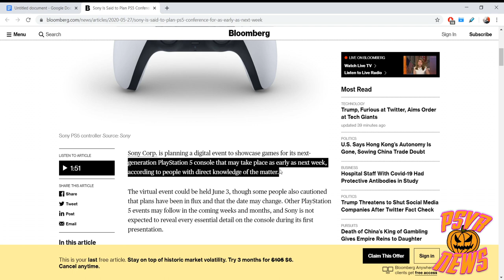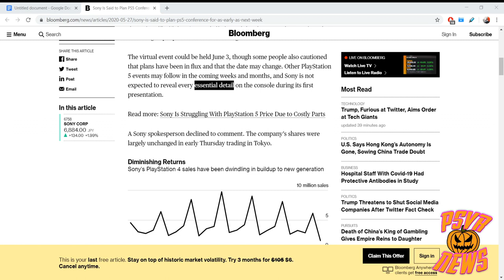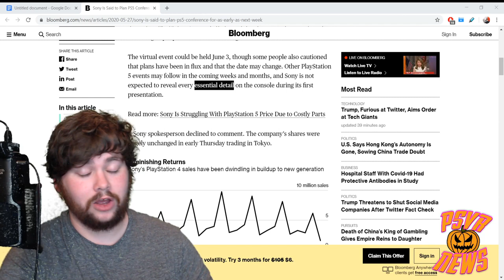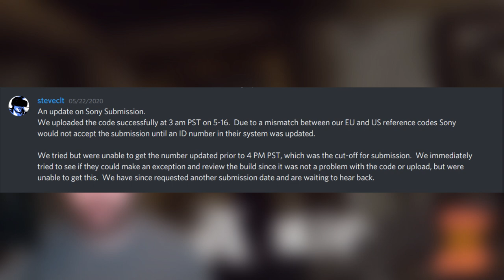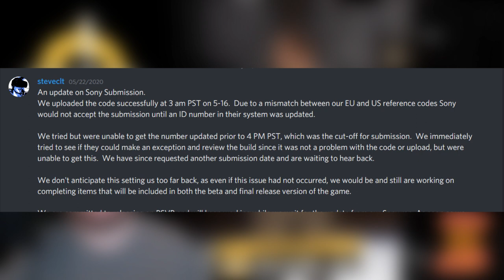PSVR News | PS5 Event Next Week | Alvo Status Update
On this edition of PSVR News, Jason Schrier claims we'll see some PS5 games being revealed next week, hopefully some PSVR titles too and we get an update on Alvo's status from the developers.